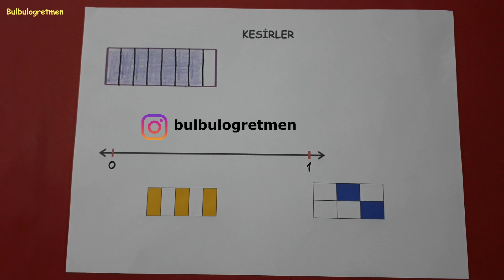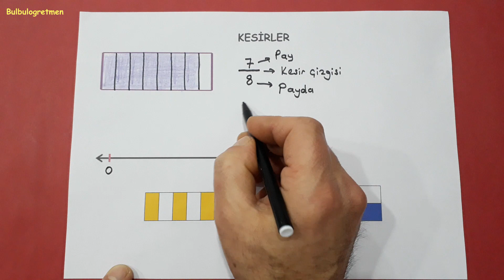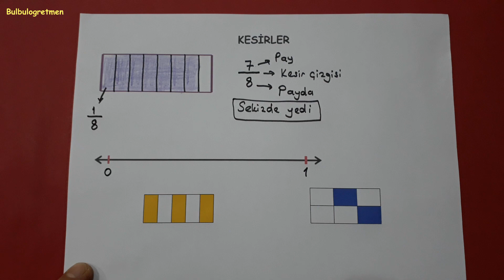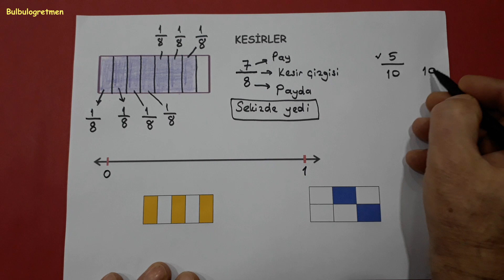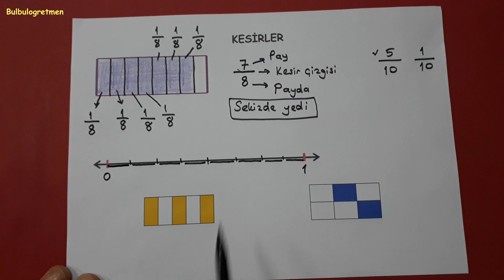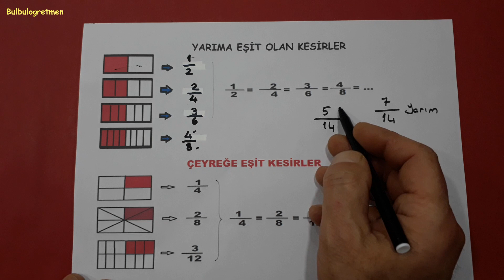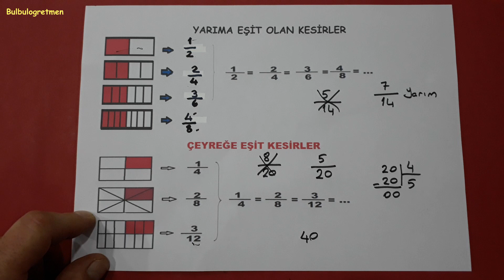3.sınıf kesirler @Bulbulogretmen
Sevgili öğrenciler,
Başarılar diliyorum.